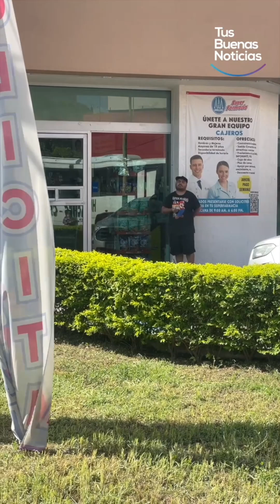Emanuel Enfrenta la Adversidad Vendiendo Paletas en Culiacán